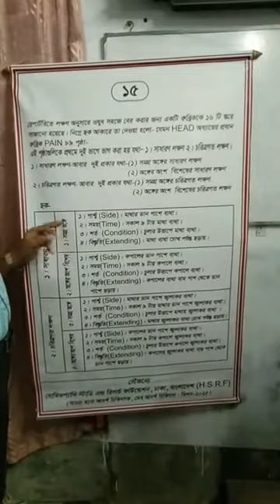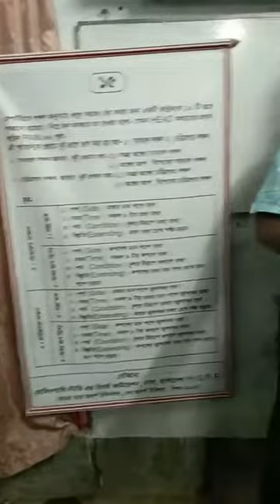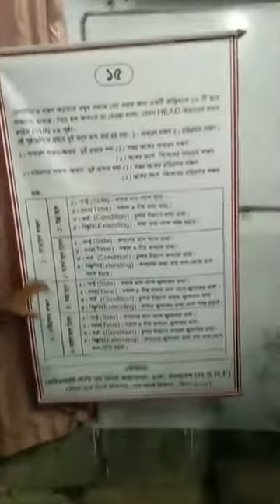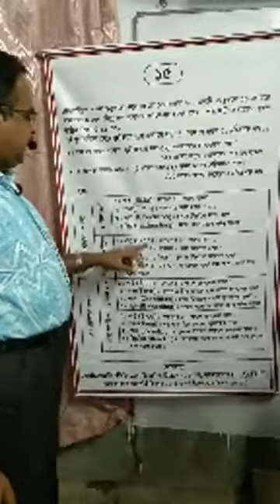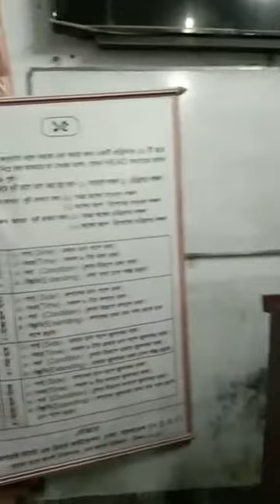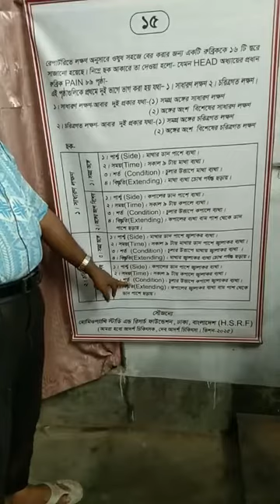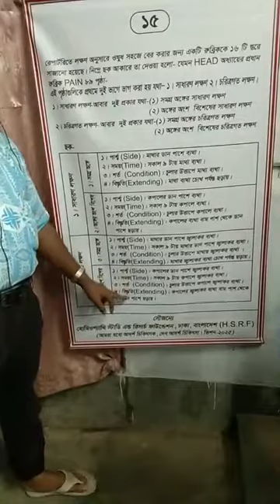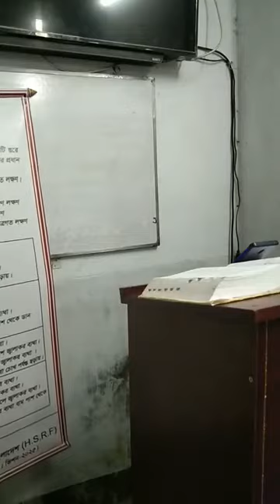293. রেপার্টরী করণ সহজ - 10 Days - Class 8 - HSRF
রেপার্টরী করণ সহজ - 10 Days - Class 8